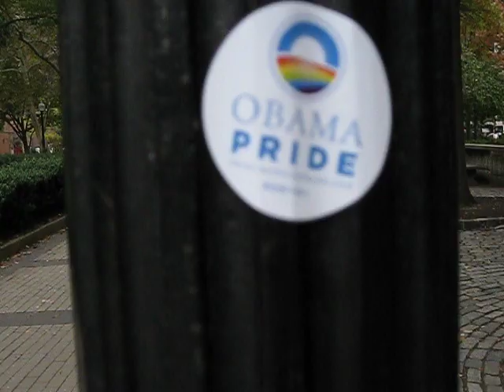Walking Through Rittenhouse Square on an Overcast Day in November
This video was made at 3pm on November 3, 2008. You can hear the church bells ringing three bells at one point. The weather was overcast and the temperature was around 59 degrees.